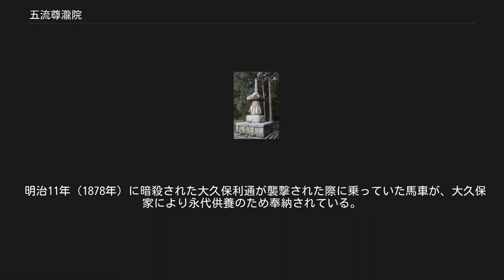五流尊瀧院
宝塔（後鳥羽上皇御影塔） （国の重要文化財） 五流尊瀧院（ごりゅう そんりゅういん）は岡山県倉敷市林に所在する修験道の寺院。
天台修験系の一宗派である「修験道」の総本山である。
 修験道の祖と言われる役小角（役行者）は文武天皇3年（699年）朝廷より訴追を受け、熊野本宮に隠れていたが伊豆大島に配流された（続日本紀）。
役行者について正史が伝えることは以上であるが、伝承によれば、この際、義学・義玄・義真・寿玄・芳玄ら5人の弟子達を中心に熊野本宮大社の御神体を捧持したとされる。
彼らは3年にわたり各地を放浪し、役小角が赦免となった大宝元年（701年）3月、神託を得て現在の熊野神社の地に紀州熊野本宮を遷座し、5人の高弟それぞれが尊瀧院、大法院、建徳院、報恩院、伝法院の五流の寺院を建造した。
中でも尊瀧院が中心寺院となった。
 奈良時代に入ると皇室の熊野崇敬と相まって天皇の崇敬を受け、天平12年（740年）聖武天皇が児島一円を社領として寄進した。
天平宝字5年（761年）には紀州熊野と同様の社殿（十二社権現宮）を整え、付近の木見に諸興寺と新宮を、山村に由伽寺と那智宮（現・蓮台寺、由加神社）を建て新熊野三山とした。
 熊野神社と修験道の寺院が一体となった神仏習合の形態を取る宗教施設として栄えたが、平安時代中期以降は衰微した。
 承久3年（1221年）承久の乱が勃発し、三井寺長吏であった後鳥羽上皇の皇子・覚仁親王が難を逃れてこの地に下った。
更に、敗れて隠岐に遠島となった後鳥羽上皇に連座して、上皇の第4皇子頼仁親王が児島に配流となった。
頼仁親王は衰退していた五流の寺院と十二社権現宮を再興し、南北朝の頃まで繁栄し次第に衰微し尊瀧院のみが残った。
なお、現在まで続いている当院の歴代大僧正は頼仁親王の子孫と伝えられる。
南北朝時代に後醍醐天皇を奪還しようと試みた児島高徳はこの地の出身と伝えられ、境内には児島高徳社が祀られている。
 現在の五流尊瀧院は倉敷市立郷内小学校北に隣接しているが、元来は400mほど北の真浄院北側にあり熊野神社と隣接していたと伝えられている。
現在も三重塔、鐘楼などは熊野神社境内に接して建つ。
 室町時代になり応仁の乱が勃発すると、この地も戦乱に巻き込まれた。
応仁3年（1469年）には細川勝元方に加担した覚王院の円海を中心とした兵により新熊野は焼き討ちにあい、ほぼ全焼した。
 明治時代になると神仏分離令により、十二社権現は熊野神社となり五流尊瀧院と分離した。
明治5年（1872年）修験道の廃止に伴い天台宗寺門派に属する。
太平洋戦争終結後、天台宗より独立し、修験道総本山となる。
 平成15年（2003年）9月、明和5年（1768年）建造の修験者の寄宿所である長床（熊野神社拝殿）を失火により全焼。
平成19年（2007年）10月に再建した。
 明治11年（1878年）に暗殺された大久保利通が襲撃された際に乗っていた馬車が、大久保家により永代供養のため奉納されている。
なおこの馬車は本殿と棟続きの五流会館に安置されている。
 重要文化財 岡山県指定重要文化財